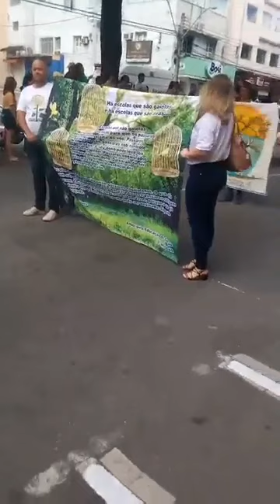Desfile de Colatina/ES(1ª parte).Repórter Paulo Maciel. Festa da Cidade, 2ª-f., 22 de agosto de 2022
COLATINA/ES. Data magna da cidade tem desfile dos 101 anos de emancipação, em agosto de 2022
TEXTO, filmagem e narração: REPÓRTER/RADIALISTA/BLOGUEIRO PAULO MACIEL, DE COLATINA/ES, NOS ENDEREÇOS NA WEB: paulo rob erto maciel (canal no youtube), (rede social) e reporterpaulomaciel.blogspot.co m (blog). E ainda
-- O município de Colatina - na região noroeste do ES - comemora 101 anos de emancipação político-administrativa. O desfile aconteceu na manhã desta segunda-feira (22/08/2022), data magna da "Princesa do Norte". Desfilaram, das 9h às 11h30, grupos da segurança pública e privada, escolas públicas e privadas, bandas marciais (inclusive de outros municípios, como Baixo Guandu e Serra), escolas de ensino técnico e superior, Apae e houve, ao fim das apresentações, a passagem de veículos automotores antigos, motocicletas e bicicletas.